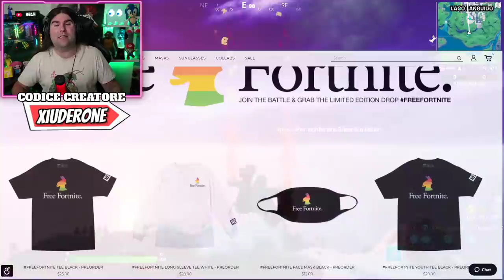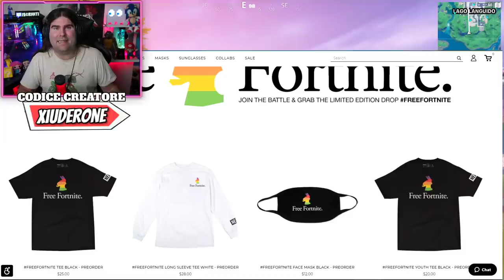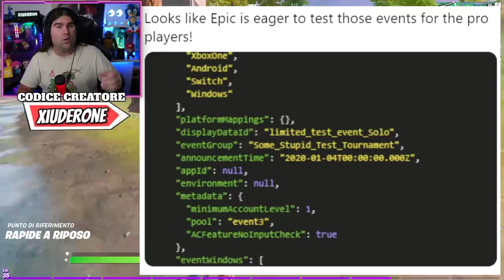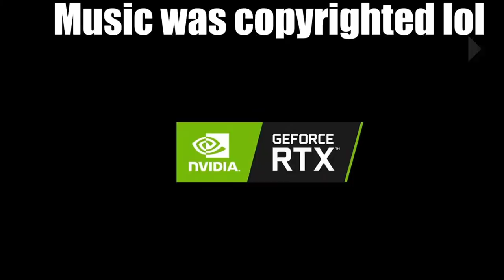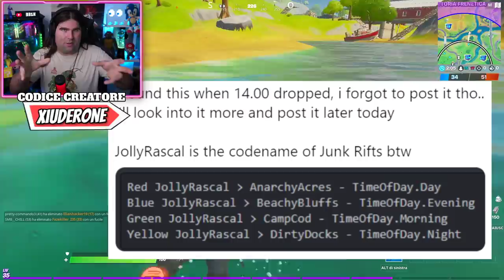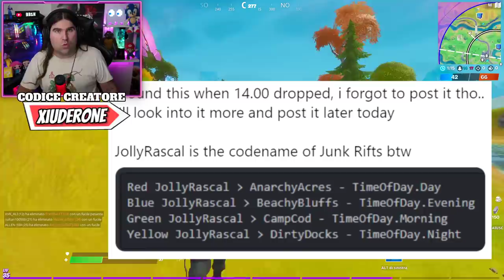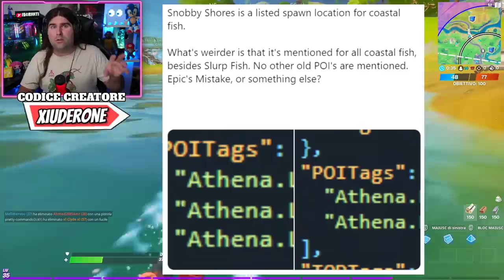ACRI ANARCHICI TORNANO CON I RIFT!? * NUOVI EROI IN ARRIVO! * NVIDIA RTX ON! * (FORTNITE NEWS)